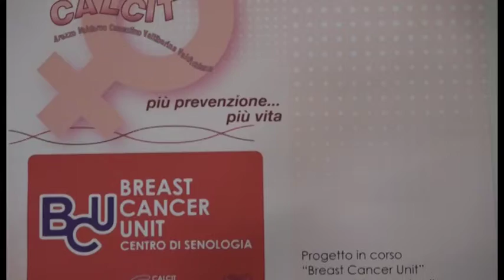Ubi Banca emette il Social Bond “Ubi Comunità per Calcit Arezzo”